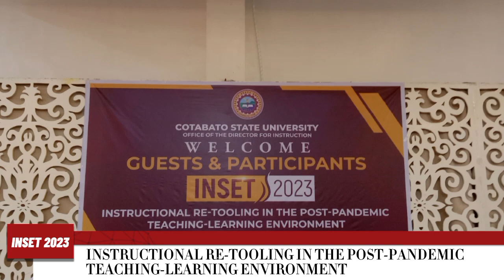INSET 2023 ( In-Service Training ) Cotabato State University- VM: Baipamin Silongan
CSU- Office of the Director For Instruction